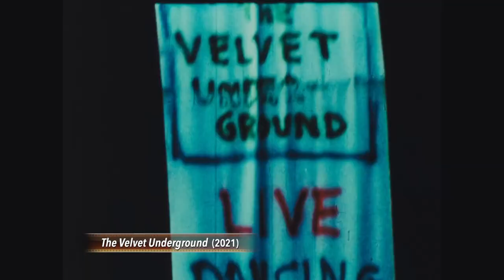Ariana DeBose, Olivia Coleman, Peter Dinklage, Encanto | Talking Pictures with Neil Rosen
Neil Rosen and fellow critics talk their favorite critics picks of the month and review new releases. Ariana DeBose in West Side Story, Olivia Coleman in The Lost Daughter, Peter Dinklage in Cyrano and many more!

Guest List:
Rafer Guzman Movie Critic, Newsday
Bill McCuddy Movie Critic, Goldderby.com
Jack Rico Movie Critic, showbizcafe.com, The Highly Relevant Podcast

Original tape date: 1/18/22. First aired: 1/28/22

Neil Rosen hosts Talking Pictures with Neil Rosen, CUNY TV’s new half-hour monthly movie discussion program. Neil, along with his panel of esteemed critics, will talk about movies, from new releases to forgotten classics, in this half-hour format.

TPNR04005